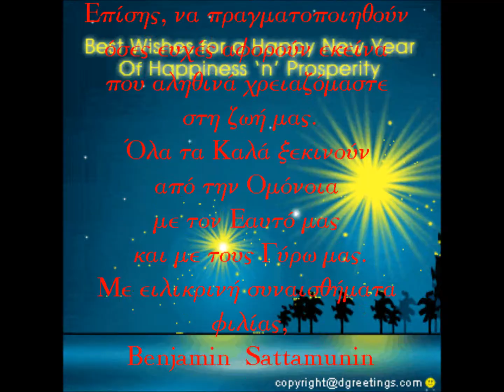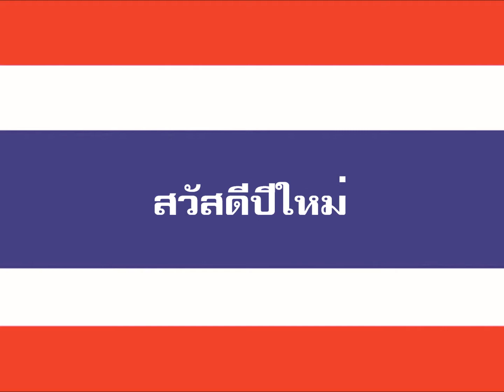Happy New Year 2013_international flags.wmv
Happy New Year in several languages.